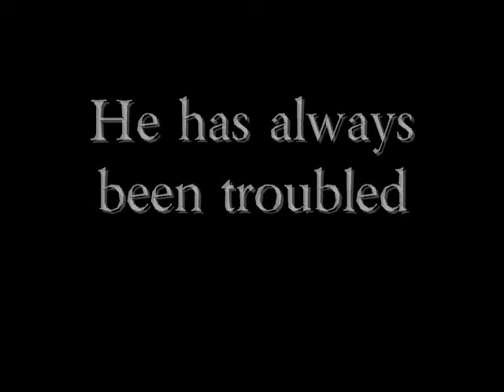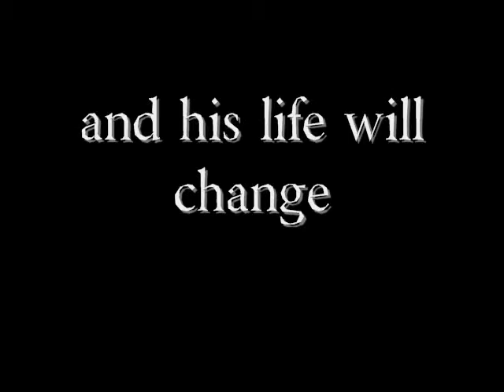Saber Trailer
Offical trailer for the book I'm writing called "Saber". i haven't been able to work on it in over 2 years cause it was on my old XP comp that crashed and i've yet toe get the money so i can get it off the harddrive of the old comp and put it on this comp.